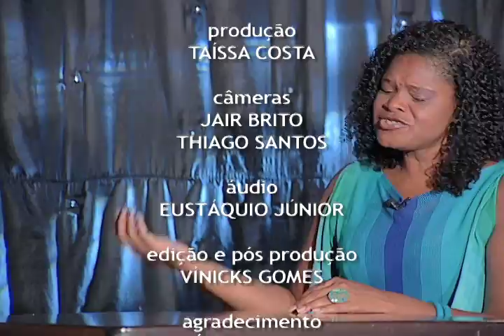Refrão - Teresa Lopes (08/04/12)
A cantora brasiliense Teresa Lopes iniciou a carreira ainda na adolescência, no Festival de Arte e Cultura Negra, em Belo Horizonte, e hoje é destaque nas casas de shows e espaços culturais na capital federal. Mas a paixão pela música começou bem cedo, ainda na infância, quando o pai costumava reunir Teresa e as irmãs para sessões musicais. Se a especialidade de Teresa Lopes é o samba, outros ritmos também chamam a atenção e despertam o interesse da artista: o jazz e o blues são alguns deles. A cantora se aventura e passeia por um repertório variado de divas norte-americanas.
E no quadro Pauta Musical, o professor de Direito Autoral Eduardo Lycurgo analisa a canção Rio Antigo, composição de Chico Anísio e Nonato Buzar. Ela foi escrita em homenagem ao Rio de Janeiro de meados dos anos 50. No bate papo com a jornalista Priscila Rossiter, Lycurgo destaca o lugar do lazer e da cultura no Brasil ao longo das últimas décadas.